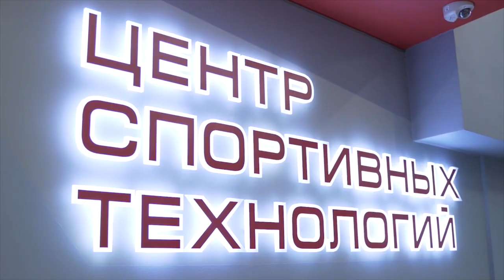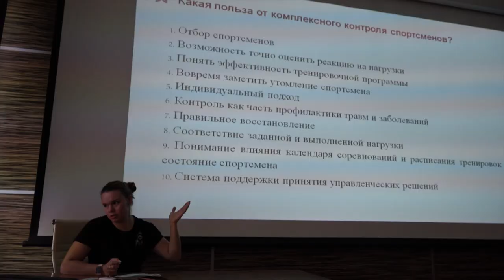«ЦСТиСК» Москомспорта - в МССУОР № 1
Специалисты «Центра спортивных инновационных технологий и подготовки сборных команд» («ЦСТиСК») Департамента спорта города Москвы - в Московском училище олимпийского резерва № 1.